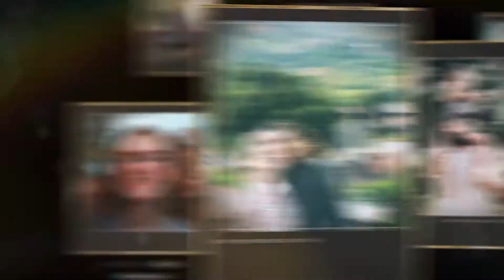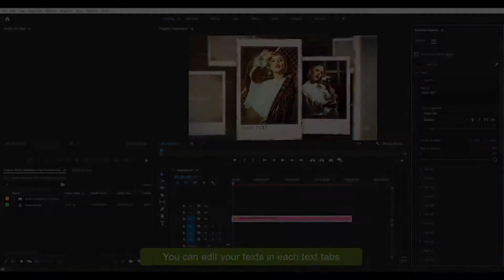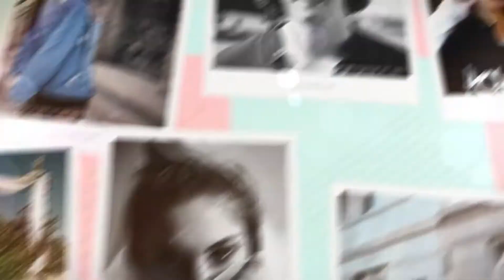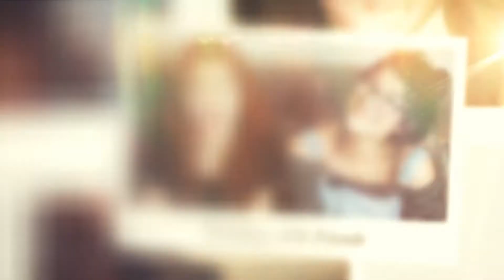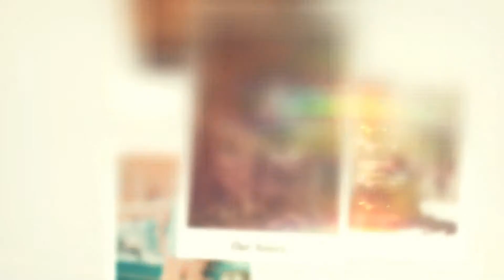5 Best Photo slideshow Premiere Pro Templates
Choose from over 5,800 Premiere Pro templates. Explore items created by our global community of independent video professionals, confident they're hand-reviewed by us

Here we have included:
5.Photo Slideshow 6 for Premiere Pro